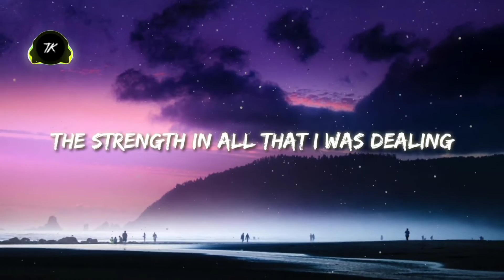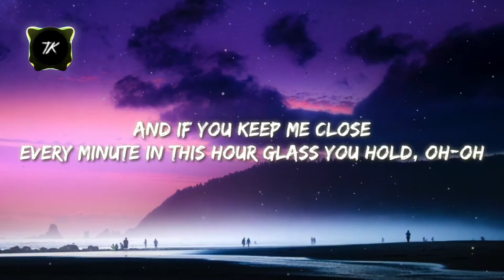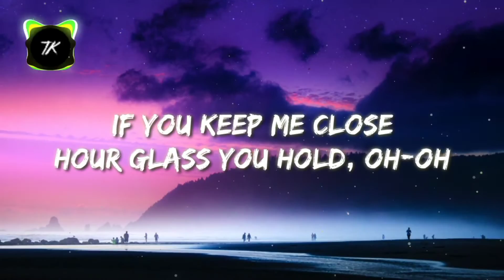Rival x Asketa & Natan Chaim - Superhero In My Sleep (Lyrics)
ᴡʜᴇɴ yᴏᴜ ᴀʀᴇ ᴜꜱɪɴɢ ᴛʜɪꜱ ᴛʀᴀᴄᴋ ᴡᴇ ꜱɪᴍᴩʟy ᴀꜱᴋ ᴛʜᴀᴛ yᴏᴜ ᴩᴜᴛ ᴛʜɪꜱ ɪɴ yᴏᴜʀ ᴅᴇꜱᴄʀɪᴩᴛɪᴏɴ:

Track: Rival x Asketa & Natan Chaim - Superhero In My Sleep [ɴᴄꜱ10  ʀᴇʟᴇᴀꜱᴇ]
ᴍᴜꜱɪᴄ ᴩʀᴏᴠɪᴅᴇᴅ ʙy ɴᴏᴄᴏᴩyʀɪɢʜᴛꜱᴏᴜɴᴅꜱ